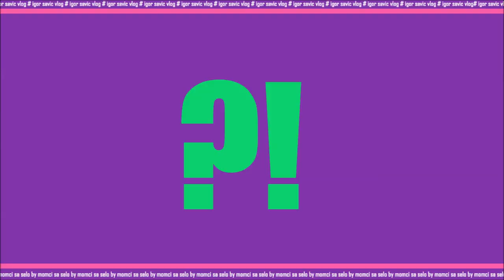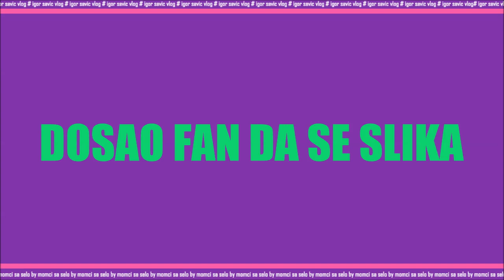IGOR SAVIC VLOG - JASMINA VASIC / by (MOMCI SA SELO)